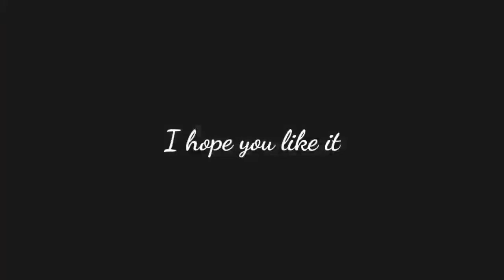Cinematic nature b-roll / Nature / Cinematic / Amit Kumar Dawn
Hello friends welcome to Amit Kumar Dawn channel...
Friends today We will watch a beautiful video cliping that's given an amazing look of Nature, so just I tried to make a cinematic nature video for you..